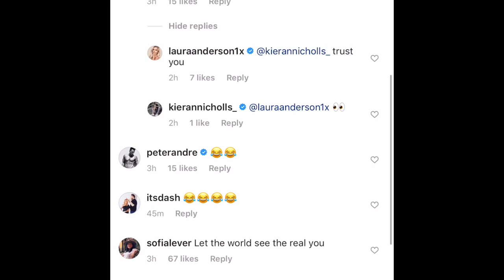Amanda Holden Flashes Nipples During Instagram Post